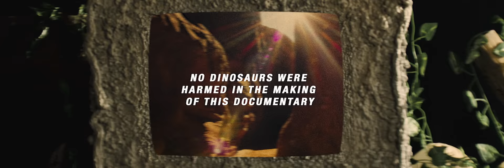Theory of a Deadman - Dinosaur (Official Video)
Theory of a Deadman's official music video for 'Dinosaur'  🦖

LYRICS

Whatever happened to humanity
Ya we’ve driven ourselves to insanity
We all human waste in a race to the finish
Now we know that we’re all gonna get it

Do something stupid like some dumb ass kids
Hiding in the dark hunting down our friends
We all Lord of the flies till the very end

Whoa 20 24 hours to go

Hey kids boys and girls
Now we’ve really done it it’s the end of the world
Cuz hey kids we were warned
Tonight we’re going out going out like the dinosaur

Hoping heaven gonna let you in
But ya god is wondering where ya been
When idiocracy is all there is

Carl Sagan rollin in his grave
We all lie to ourselves saying it’s just a phase
Ya. We’re all fucked ya we can’t be saved

Whoa 10-9 hours to go

Now we’ve really done it it’s the end of the world so
Pray big oh my lord
Now we better run better run
Come with me, now we’re free
Let’s all just purge the ending

Whoa only 1 minute to go

Now we’ve really done it its the end of the world so
Come with me, now were free
Lets all just purge the ending